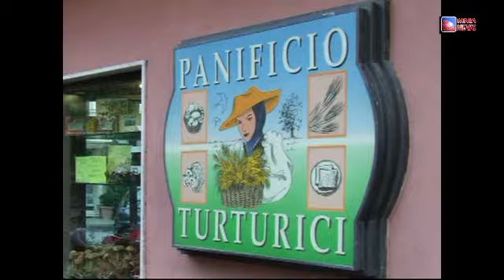Patti: Cresce Il Consenso Verso La Calabrese.